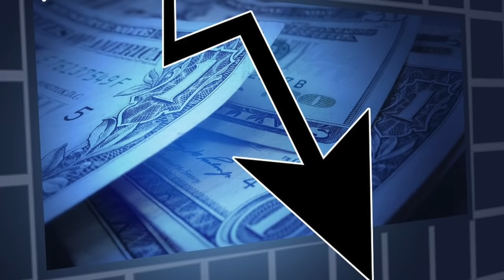10 Secret Photos Smuggled Out Of North Korea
Top 10 Secret Photos Smuggled Out Of North Korea

Description:
Charlie from Top 10s counts down the the top 10 Shocking Photos Smuggled Out Of North Korea!

Featuring:
Not Enough Resources
Barricade Roads
Armies
Dangerous Building
Desperate Business
Shopping Restrictions
Eating Grass
Barbed Wire
Gunship

Top 10s is the best YouTube channel for top 10 style list-based videos of facts, amazing photos, people you won’t believe actually exist, trends, YouTubers and more.